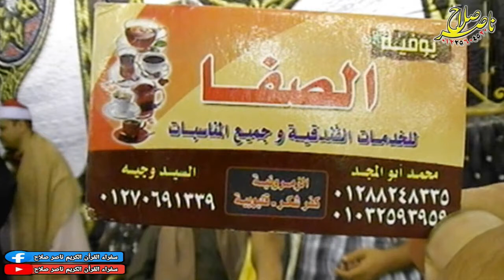الشيخ عزت راشد س فاطر عزاء الحاج عبدالعزيز أبوحطب عزبة أبوحطب الرحمانية ميت غمر 20 10 2020